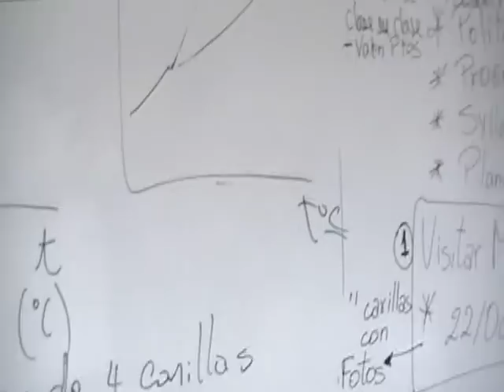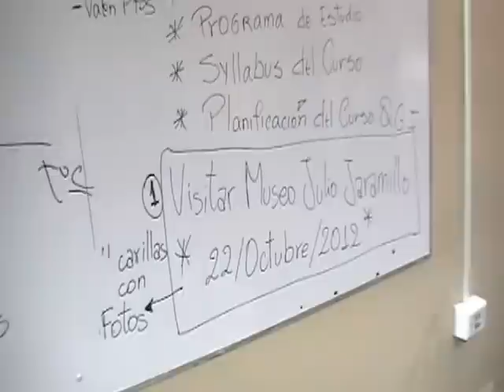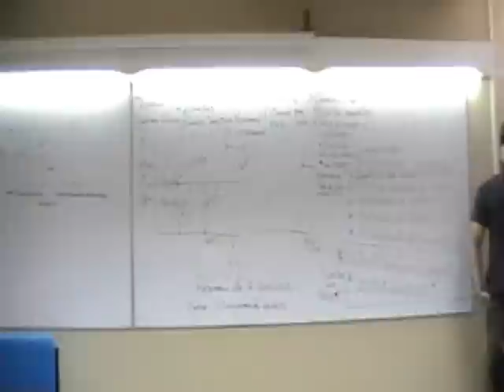#1/1 Química General I ESPOL p001 1er día, ESPOL, ICQA, CSECT, 2012.10.08.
1er día de clases en el ICQA (ESPOL), ver resumen de clase.
Temas Analizados:
Presentación del Profesor y Ayudantes
Políticas del Curso
Syllabus
Programa del Curso
Introducción de Diagrama de Fases